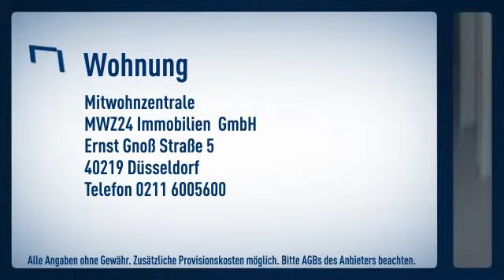Derendorf: gepflegtes und professionell betreutes City-Apartment mit Hausmeisterservice.